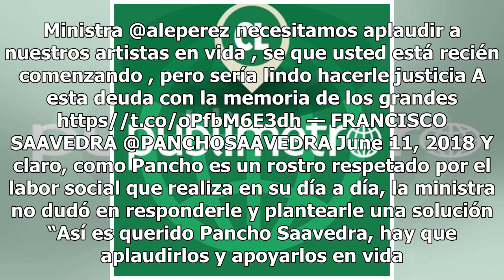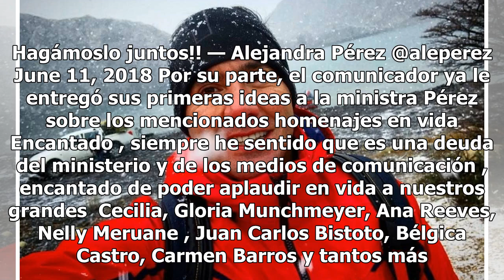“Necesitamos aplaudir a nuestros artistas en vida” Pancho Saavedra logró llamar la atención de la...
“Necesitamos aplaudir a nuestros artistas en vida” Pancho Saavedra logró llamar la atención de la Ministra de Cultura
Durante esta tarde se realizarán los funerales de ...